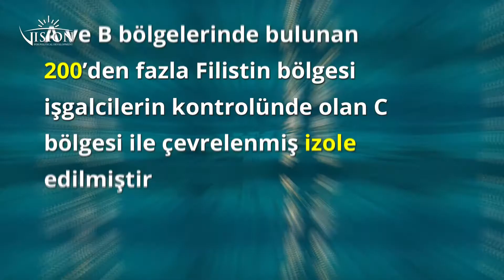Oslo Anlaşmasına Göre Batı Şeria’nın Taksimi